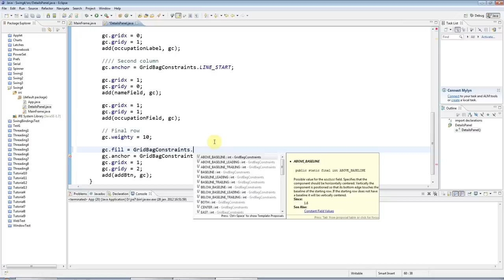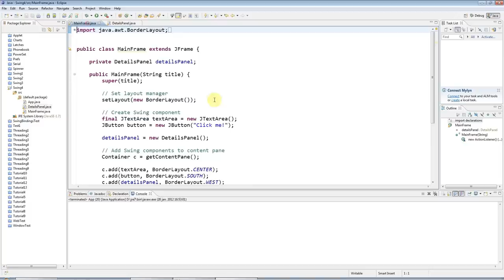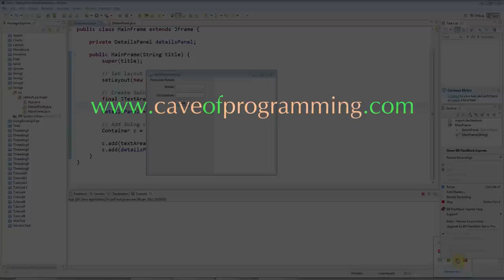Advanced Java: Swing (GUI) Programming Part 4 -- GridBagLayout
Conquer your fears of this, the most fearsome of the layout managers in Java, but also the most flexible and the most useful. Many Java programmers pretty much just use this one layout manager for everything. I explain step by step how to layout your Swing controls and what the various GridBagConstraints fields do